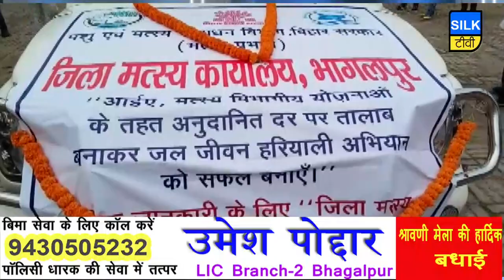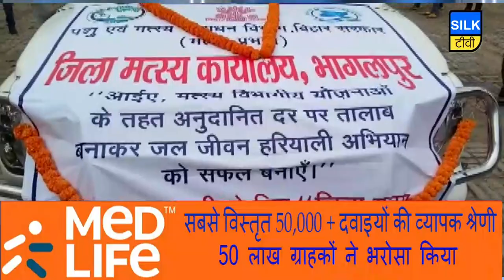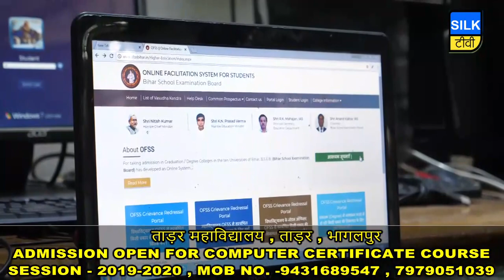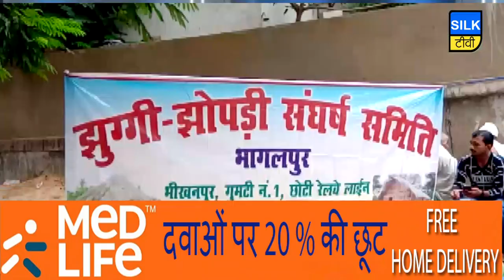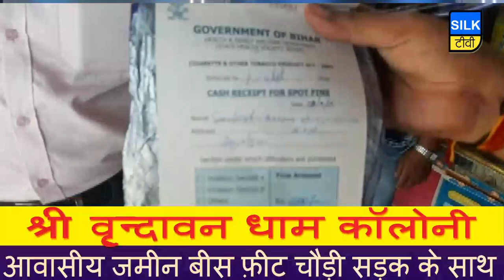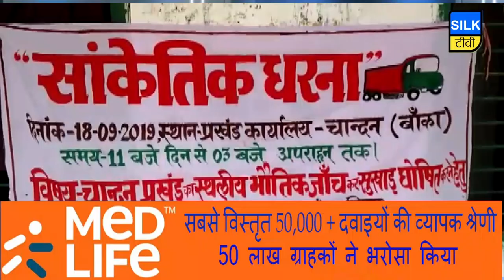SILK TV- जिले की खबरें एक साथ | 18 SEPTEMBER 2019